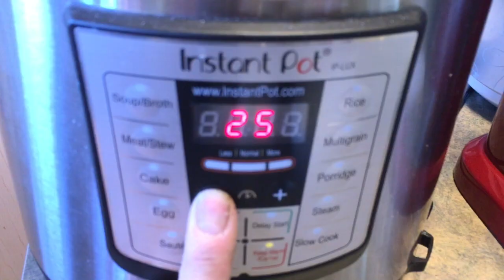红烧排骨面 NOODLE WITH BRAISED PORK RIBS 好吃看得见，用了这一招，省工、省力、省时间，从此不再买泡面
每次看见泡面包装上大块的排骨、浓稠的汤汁、油亮的面条，都忍不住手指发痒，当然买回来一吃，不是想象中的那回事儿。这碗红烧排骨面，完全按照我的理想打造，味道么，你一看就知道；一吃，就对方便面终身免疫。做起来超级简单，秘籍吗？你看了视频就知道😊，一次可以多做点，放在冰箱里慢慢吃，从此不再买泡面。